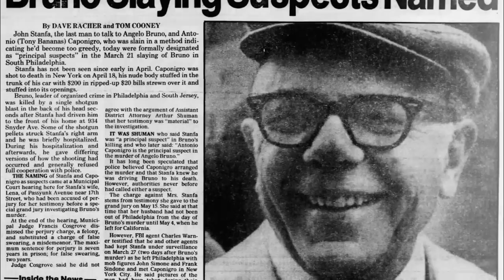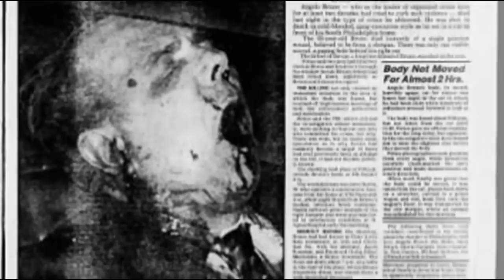The Irishman | What Happened To Angelo Bruno?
Receive £2.20 and save up to 80% on your NETFLIX, SPOTIFY, APPLE MUSIC + NINTENDO SWITCH ONLINE subscriptions: All you have to do is register with Together Price and join a group by clicking